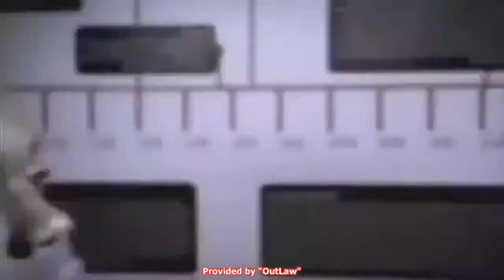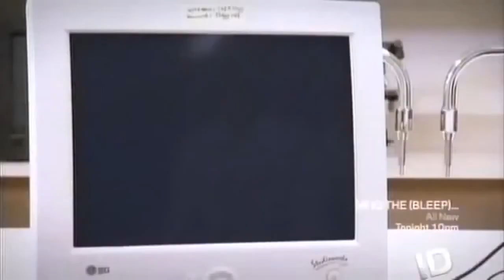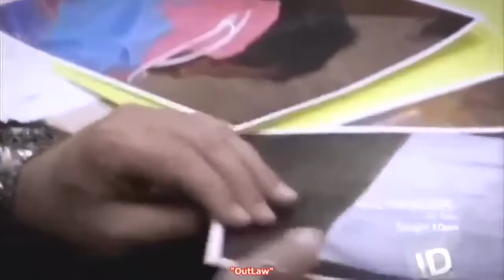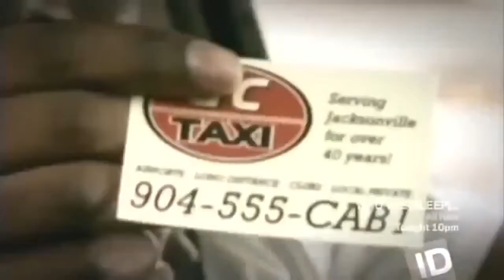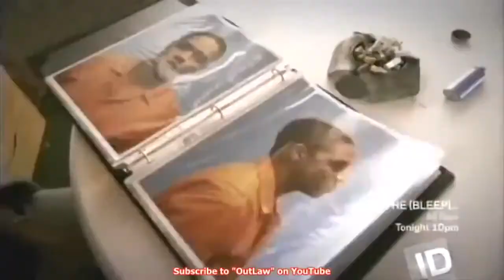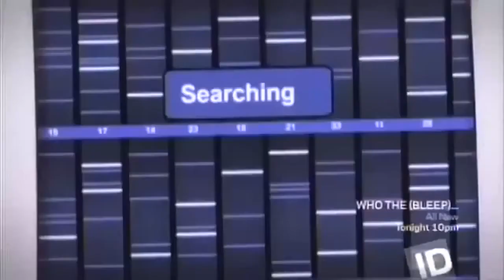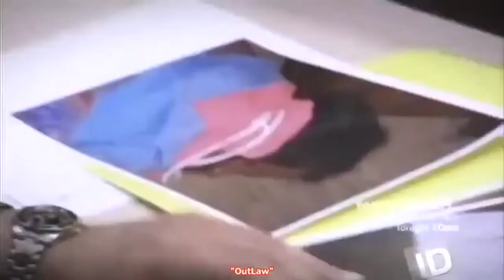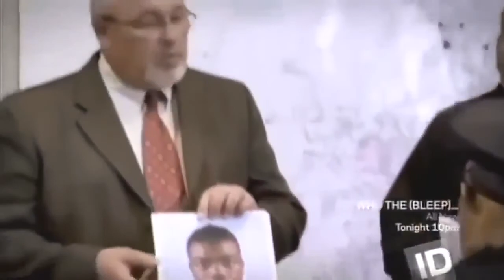serial killers documentary // Paul Durousseau //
A.K.A.: "The Jacksonville Serial Killer"

Classification: Serial killer
Characteristics: Rape
Number of victims: 7
Date of murders: 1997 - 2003
Date of arrest: February 6, 2003
Date of birth: August 11, 1970
Victims profile: Tracy Habersham, 26 / Tyresa Mack, 24 / Nicole L. Williams, 18 / Nikia Kilpatrick, 19 (six months pregnant) / Shawanda Denise McCalister, 20 (pregnant) / Jovanna Jefferson, 17 / Surita Cohen, 19
Method of murder: Strangulation
Location: Florida/Georgia, USA
Status: Sentenced to death in Florida on December 13, 2007